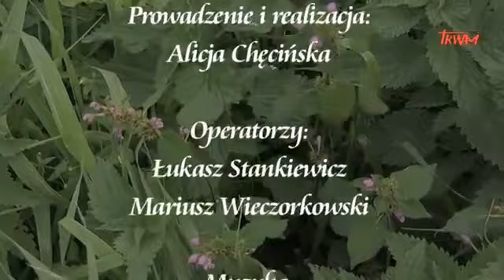Jarzębina - STEFANIA KORŻAWSKA - poradnik Odc 28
Pani Stefania Korżawska przekazuje ogromną wiedzę o tradycyjnym polskim ziołolecznictwie. Z każdego odcinka Drogowskazów Zdrowia przybliżamy się coraz bardziej do pięknego świata naturalnej medycyny która była jeszcze przed farmacją.